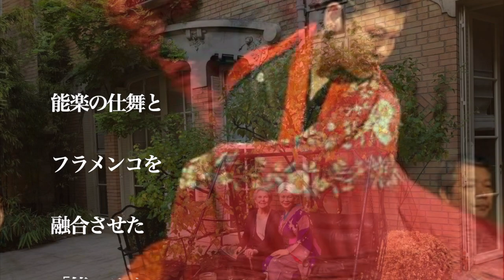神夜舞キモノ 上籔洋子 fashion kimonostyle japaneseculture fashionista vogue fashionstyle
ワンランク上の着物Style【神夜舞キモノKamiyabuKIMONO】
創始代表 上籔洋子 YokoKamiyabu

ファッションとは、自己表現のツールであり、生き方の美学❣️

元フラメンコ舞踊家であり、能楽を学ぶ上籔洋子から、
伝統と革新のエッセンスを学べます。

日本の伝統的衣服である着物。
私はそれを、伝統を壊すことなく、モダンに着ています。

古典に学び、古典で遊べ‼

神夜舞キモノStyleとは⁉️
＊簡単に着られる❣️
＊オシャレ上級者になれる❣️
＊日本文化に触れられる❣️
＊周りから注目される❣️
＊ファッションセンスがアップする❣️
＊古着を利用して経済的❣️

書き切れないほど、良いことばかり！

そして、
＊自分の個性を表現することが出来る❣️
それが神夜舞キモノStyle‼️

手軽に　気軽に　ファッショナブルに❣️

神夜舞キモノStyleなら、着物を着れない初心者さんから、着物上級者さんまで！

KIMONO,More freedom!　More fashionable‼️

神夜舞キモノStyle
KamiyabuKIMONO Style
着物をファッショナブルに楽しみましょう💕

神夜舞キモノStyleでファッションセンスに磨きを掛けて❣

★神夜舞キモノのSNS★

special thanks
写真家　敷地 沙織さん
演出家　安井 ひろみさん
英訳　Ribo Maïssa Gamondèsさん
写真家　唐 亨さん
写真家　川尻 敏晴さん
オールライトニッポン 新井 淑子さん
グラフィックデザイン　Mitsuyo Okadaさん
能楽師　藤井雅之先生